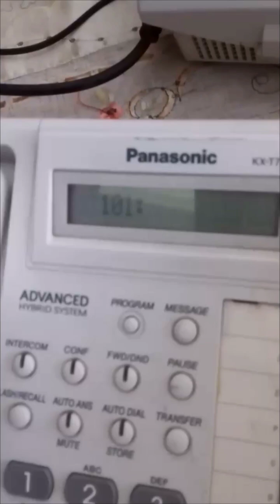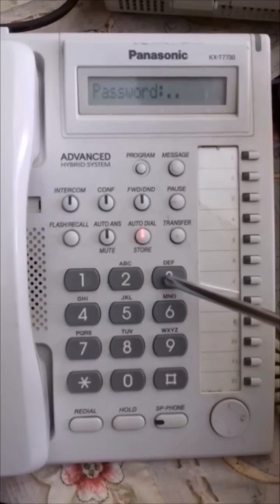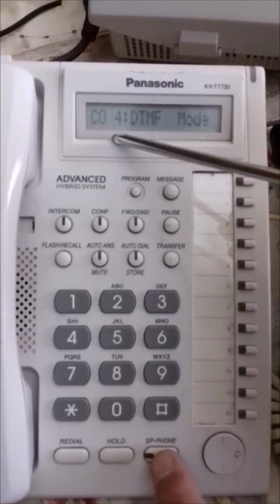Panasonic PBX KX-TES824 - CO Line mode .